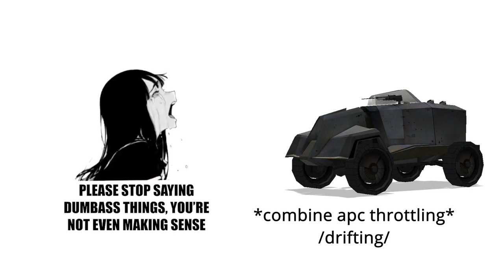Please stop saying dumbass things, you're not even making sense! - Combine APC